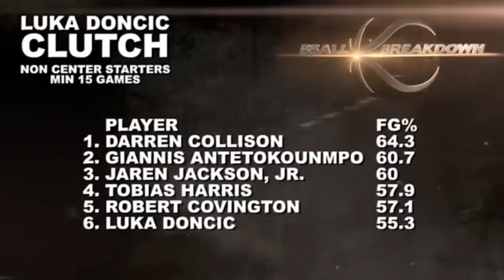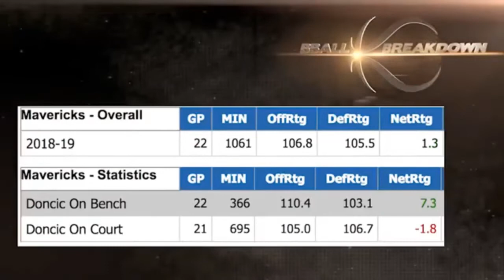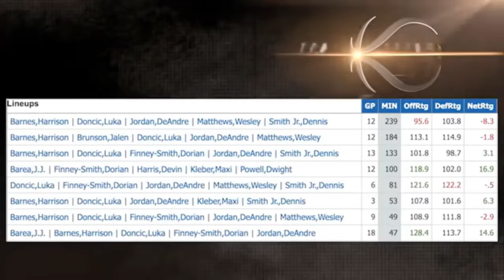Historic Numbers: Best Rookie Season of all Time!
Stats Don't Lie: Only Michael Jordan had better overall numbers, and had played a lot more minutes per game!

NBA FAN is devoted to deep-dive analysis of NBA basketball gameplay.  Giving fans a taste of a pro coach's film session, host.

Credit: Basketball Breakdown
LUKA DONCIC FAN
NBA FAN
Adobe Spark